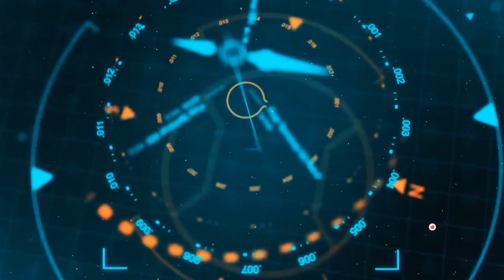Top 5 Gaming Free Intro Templates for Premiere Pro || Free Download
▬▬▬▬▬▬▬▬▬▬  ∂σωηℓσα∂ ℓιηк  ▬▬▬▬▬▬▬▬▬▬▬▬▬

Don't know Editing? or Wanna avoid spending money on expensive software? Try Envato Placeit, It gives you access to 50,000+ graphics design templates ranging from Intro Templates, Logos, Mockups and Gaming Templates for as low as $12.70 per Month, Use this to avail the exclusive 15% Discount.

▬▬▬▬▬▬▬▬▬▬  Instructions  ▬▬▬▬▬▬▬▬▬▬▬▬▬
1) Extract the template File using Winrar

2) Replace my logo with your logo

3) Edit the text to your liking

4) Render and Enjoy!

Professional Openers
Animated Openers
Logo Reveal
Logo Sting
Corporate Intros
Gaming Intro Templates